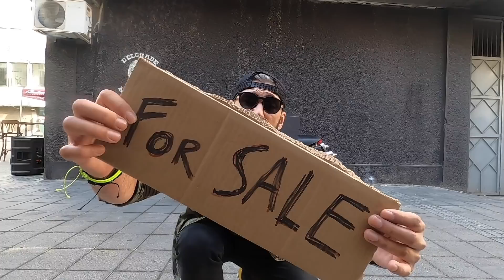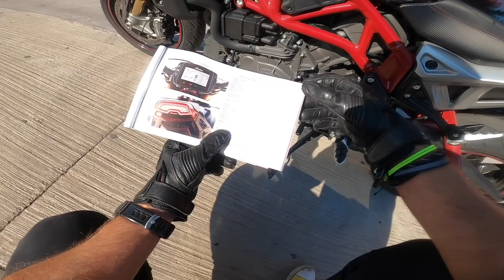FTR 1200! Zver na dva TOČKA